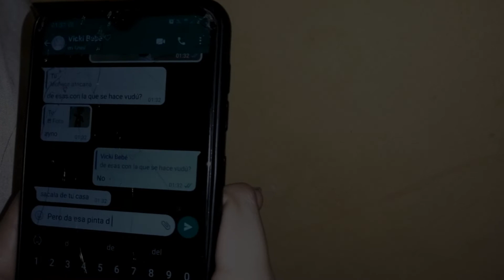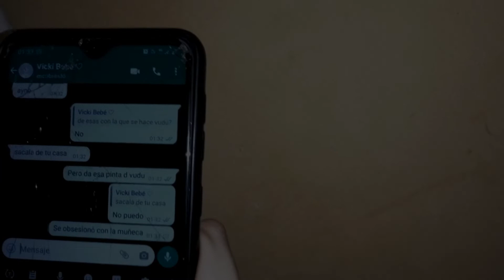Boneka - Cortometraje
Cortometraje presentando en las Intercolegiales Audiovisuales 2021 por el Colegio Privado Maria Montessori.

Asociación Civil Iluminar.